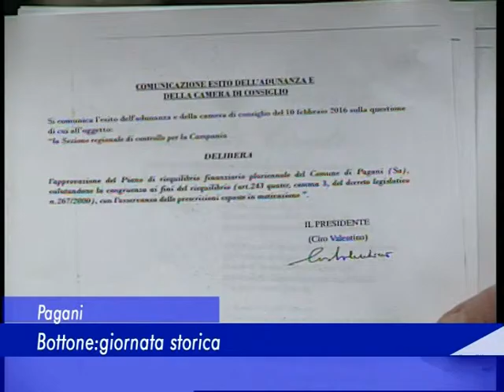Pagani - Bottone: giornata storica - 10 Febbraio 2016